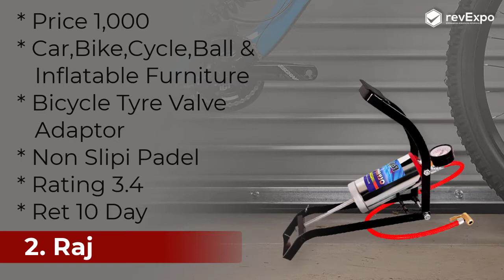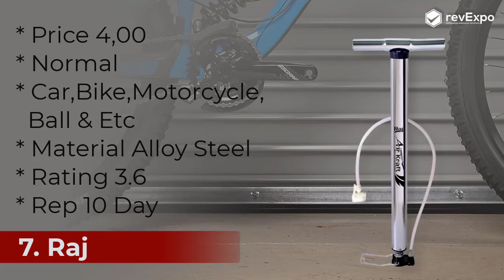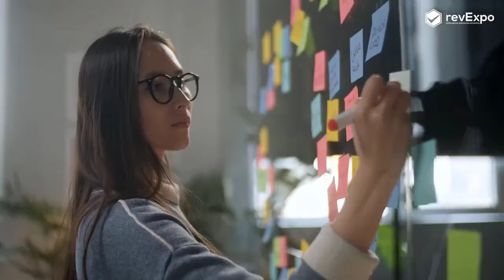Best Cycle Air Pumps | Top 10 Best Cycle Air Pumps in India | Cycle Air Pumps Price and Review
1. Intex – 68612E Hand Air Pump
2. Raj Olympus High-Pressure Air Pump
3. Airmaker Foot Air Pump with Steel
4. Amardeep Cycle Steel Air Pump
5. Intex Double Quick Hand Cycle Pumps
6. Raj Airkraft High-Pressure Pump for Cars,
7. Raj Airkraft CHROME 300 PSI High-Pressure
8. Strauss Bicycle & Cycle Air Pump
9. Shedy AirPump for Car or Motor Bike
10. DeoDap High-Pressure Deluxe Strong
aap log ko bhi jarur join karna chaiye because exciting gift milne wala hai.
1. bas aap humara Jo bhi video dakhte ho us Video ka konsa part aap ko bahut accha laga comment me batana  hai or
" Milte hai har Sunday 8.30 pm "
Instructions- How to Create video & Images for a
Ajki iswali video mai hum apk liye lekar aye hai india ki top 10 best Cycle Air Pumps in India k baremai hai  in india. ... Dosto agr ap bhi best Cycle Air Pumps
in India buy karne wale hai to ya video khas apk liye hone wala hai.

Buyer Guide
1. Kitne nozzle mil rahe hai
2. Non silpi padel hona chahiye
3. Kis type ka pumper mil raha hai
      A. Foot Air Pumper
      B. Hand Air Pumper
4. Size
4. Material
5. Extra Accessories
6. Budget
7. Branded, Rating 4.0+ hai & Ret/Replacement

0:00 Introduction
0:33 Intro
0:37 Buyer Guide
1:42 Top Best Product
8:53 RevExpo